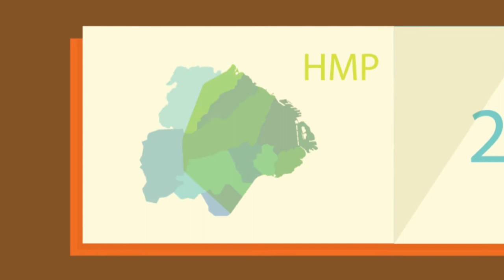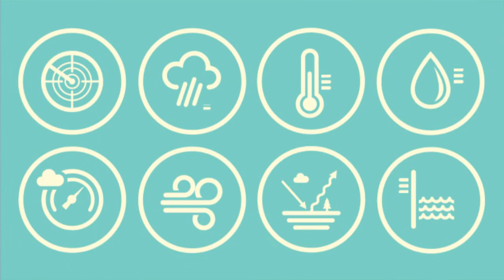Flood Risk Management in the City of Buenos Aires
Improving flood protection in Buenos Aires will benefit up to three million people who live within the 8 watersheds which flow through the city